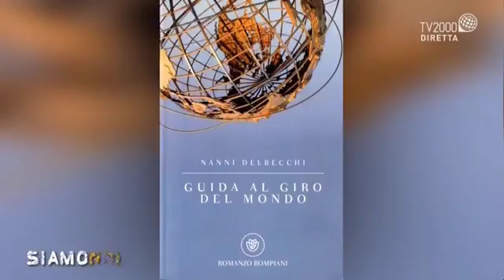Siamo Noi Puntata del 29 maggio 2017